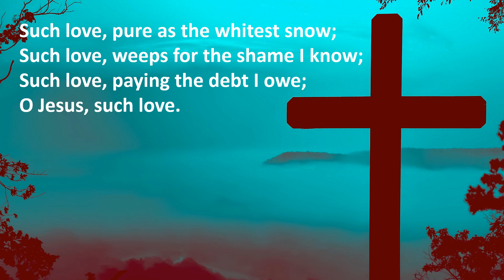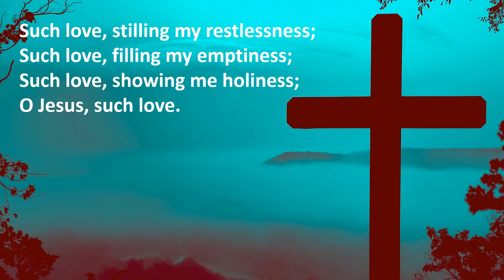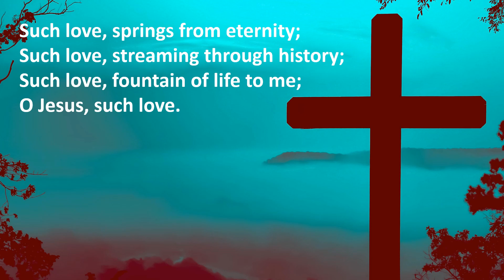Maundy Thursday Reflection 2023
A simple reflection for Maundy Thursday, a liturgy of shadows using scripture, music and silence.